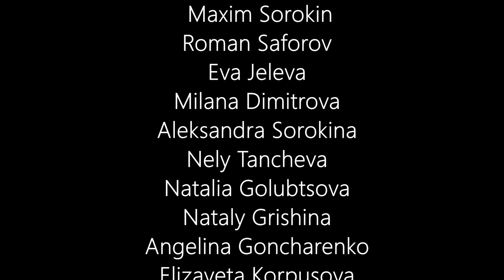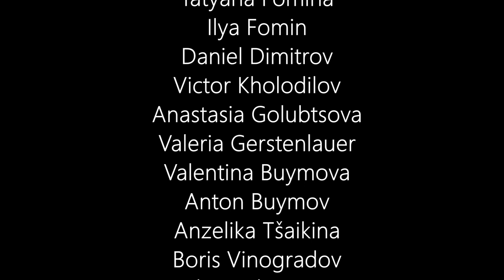"Indifference" - short film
Director: Maria Golubtsova
Producer: Tsvetomir Varbanov
Director of photography: Blerton Saraci